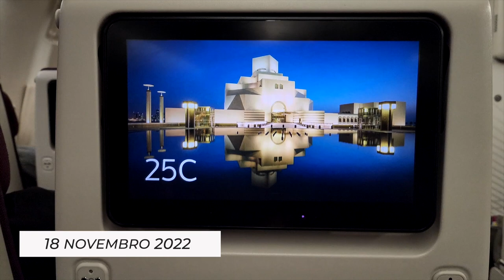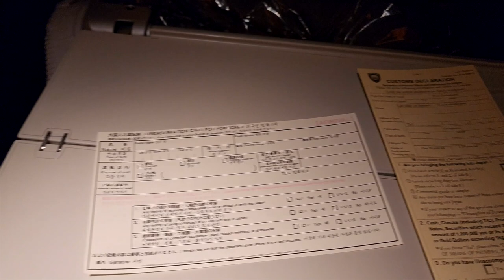Vale a pena viajar para o Japão com a QATAR ARWAYS?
Chegou a hora de dar início a mais uma viagem ao Japão!
Dessa vez, serão quase três meses, recheados de muitas novidades e claro, novos destinos.

Então vamos para o Ep: 01 do nosso Diário de Viagem, com tudo que rolou de São Paulo a Tokyo.

Como é viajar pela Qatar Airways, o Aeroporto de Doha, dicas de processo de imigração e claro, uma vista incrível da Tokyo Skytree. Amo!

Vem comigo que a jornada tá só começando ;)

➜ Gravação: Marina Tsuge
➜ Produção: Marina Tsuge
➜ Edção: Anderson Cabs